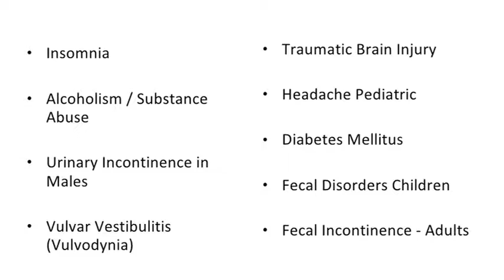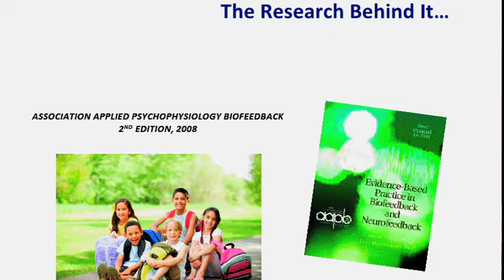What Is Neurofeedback? Brain Performance Center Dallas & Irving Texas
Learn how we have helped others with insomnia, ADD, ADHD, OCD, stress, anxiety, depression, and several other cognitive disorders through neurofeedback, biofeedback and other advanced brain and neurological treatments - we can help you!  Call today for a free consultation.